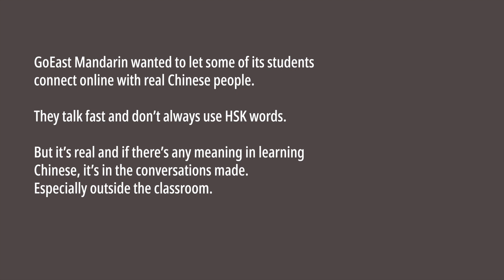Conversation in Chinese (HSK1/2) | Melinda & Fanfan — conversational practice by GoEast Mandarin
GoEast Mandarin wanted to let some of its students connect online with real Chinese people. They talk fast and don’t always use HSK words. But it’s real and if there’s any meaning in learning Chinese, it’s in the conversations made. Especially outside the classroom. Here are Fanfan & Melinda!